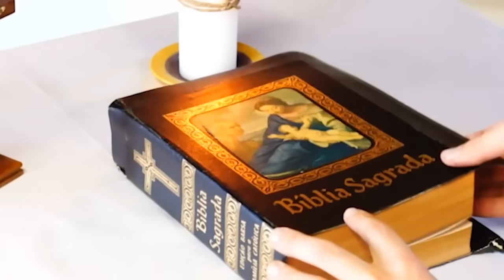02/10/2023 | Santos Anjos da Guarda